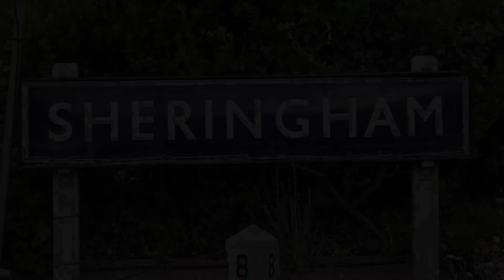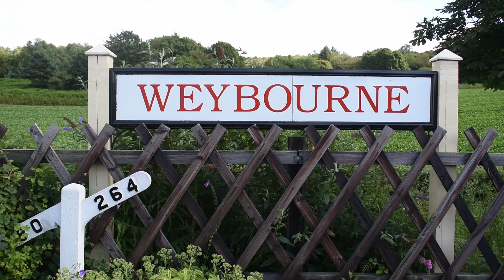North Norfolk Railway VINTAGE WEEK 10/07/2024